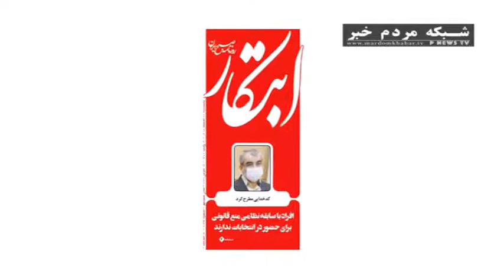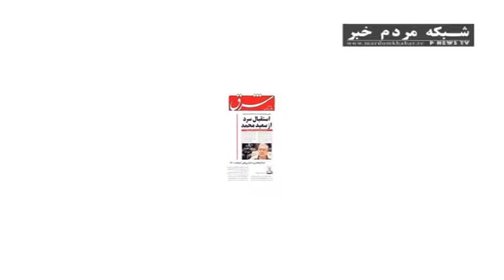ازمیراث روحانی تا افکار رویایی درکری خوانی انتخاباتی